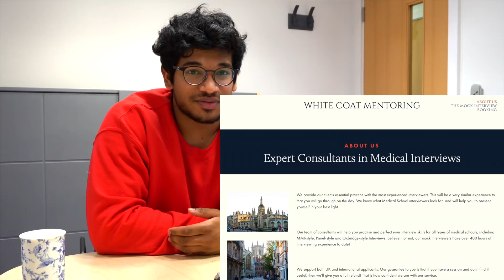My FIRST EVER Q&A Part Two | 7000 Subscriber Special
Part II of the 7000 Subscriber Q&A Video - thanks so much for the love guys!
For the best mock medicine interviews, go no seriously, you get your money back if you don't find it useful!

A few of the questions I answered!!!
-  What fields of work experience are preferred by medical schools?
- What other medical schools do you advise for medicine?
- How long should I revise per day per subject for A-Level?
- Do you regret turning down any opportunities in the last 5 years?
- Best moment in Cambridge so far?
- How can you stand out when applying to Cambridge for medicine?
- What are you tips for dealing with stress?
- What is your best tip to do well in Chemistry?
- When are you collaborating with Kenji and KarmaMedic?
- What inspired you to do engineering and medicine?
- Why do you enjoy doing extra-curricular activities, and how important is it for Oxbridge?
- What work experience did you do?
- Are medicine and veterinary medicine at Cambridge similar? How much do you share?
- How do you maintain friendships and relationships at university?
- What non-Russell Group universities would you pick?
- Should you completely zone out for your studies?
- How can I make my personal statement stand out for Cambridge?
- Did you ever compete in any maths/science competitions?

AMAZING QUESTIONS ONCE AGAIN, THANK YOU GUYS! WILL BE ANSWERING INSTAGRAM DM QUESTIONS IN PART III ..!!!

FAQ:
Who am I? Sen
What do I study? Medicine (3rd Year) and Engineering (3rd Year) - before you ask, yep I do both
When did I start Youtube? Some time back in 2013 - I used to film dissections and experiments when I first began
Where do I study? University of Cambridge
Current Filming Gear:
- SONY A6500 (APS-C, mirrorless)
- SONY NEX 6 (APS-C, mirrorless) Newer one
- GoPro Hero 5 Black
- Sony 16-50mm zoom lens
- Sony 50mm prime lens
- iPhone 7 and iPhone 7 Plus

Current Editing Gear and Software
   - 2016 Macbook Pro 15" (all round beast of a computer)
   - LG 34UC99 (amazing 34inch curved monitor)
   - Samsung T5 500GB External SSD (lightning fast)
   - Apple Magic Keyboard (solid keyboard)
   - Final Cut Pro X (filled with bugs, but does the job!)